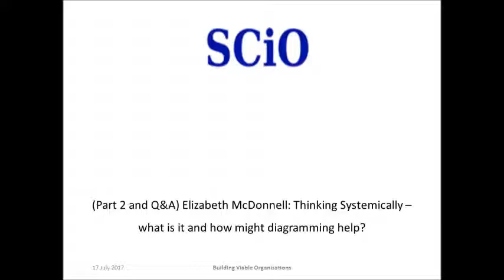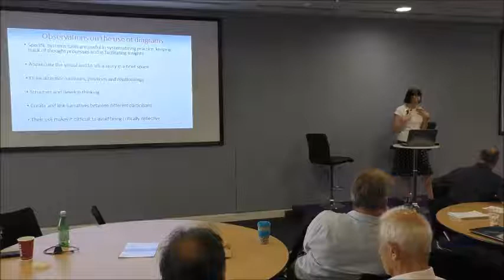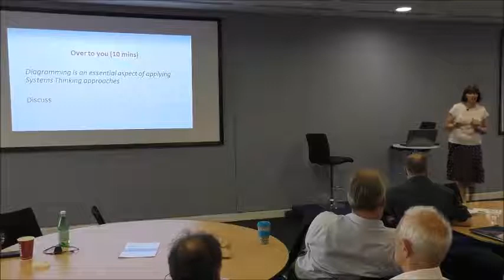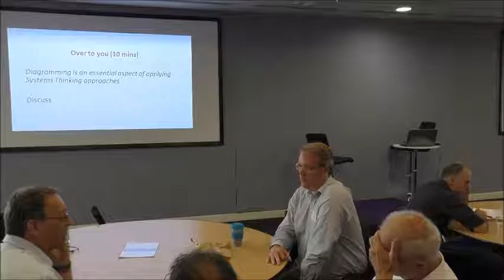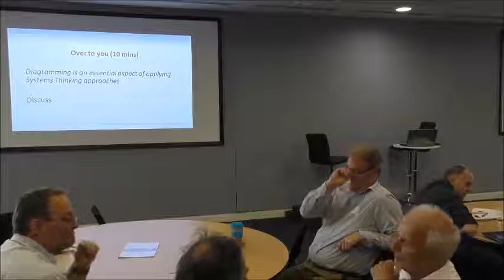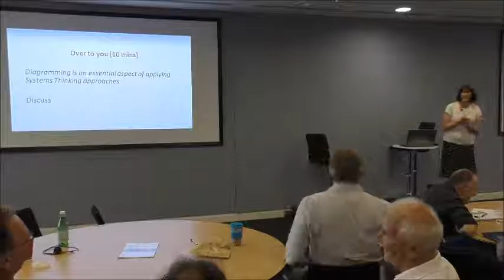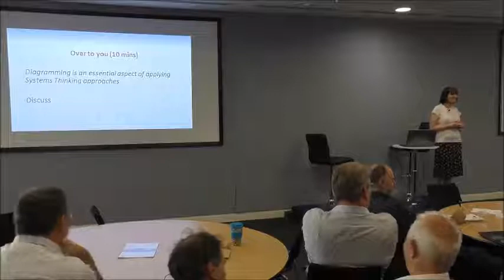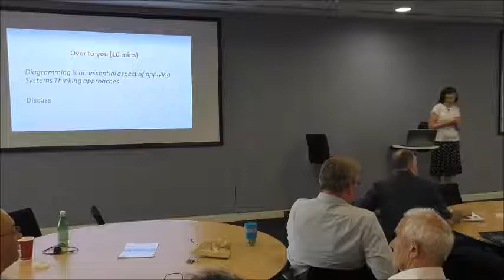(Part 2 and Q&A) Elizabeth McDonnell: Thinking Systemically (...) how might diagramming help?